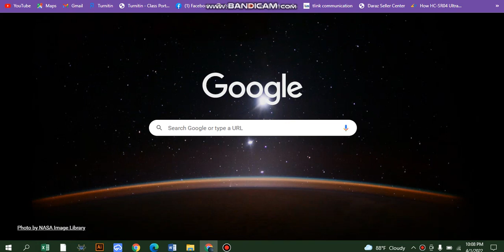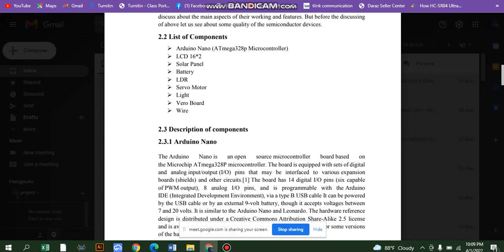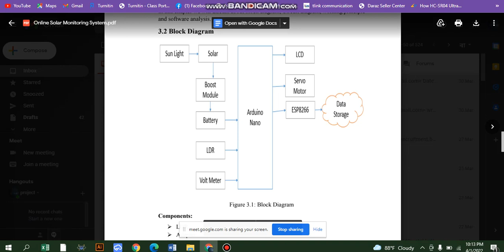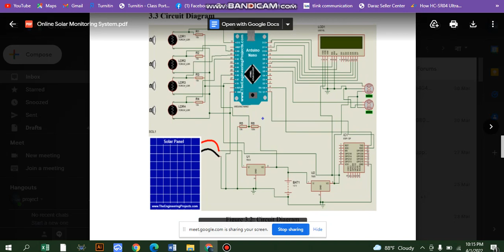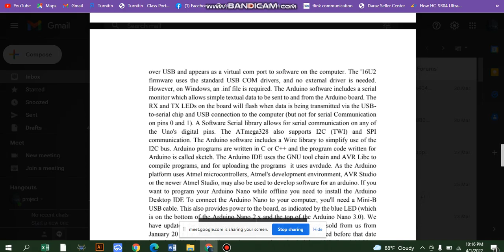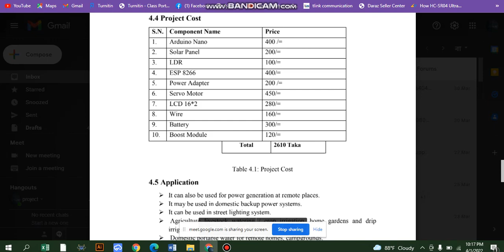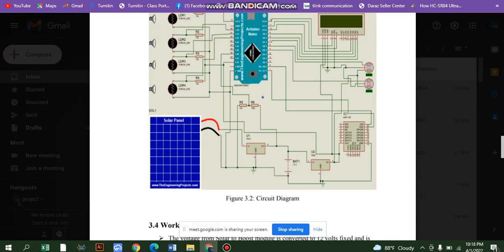Demo Project Discussion 5